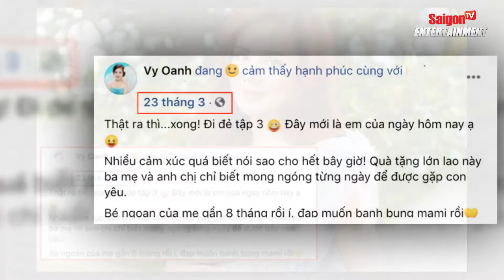Netizen thắc mắc về thời gian MANG BẦU '12 THÁNG' của Vy Oanh?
Thế nhưng, đã gần 4 tháng trôi qua, hôm qua ngày (14/7), netizen lại phát hiện ra Vy Oanh mới chính thức hạ sinh nhóc tỳ thứ 3. Điều này khiến khán giả cảm thấy vô cùng thắc mắc vì nếu cộng lại, thành ra nữ ca sĩ đã lâm bồn sau tận 12 tháng mang thai.